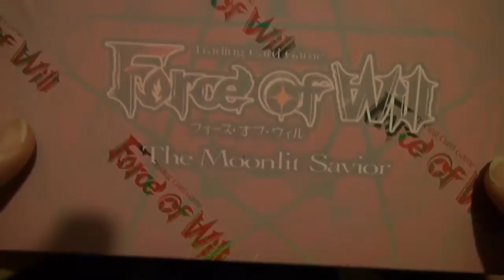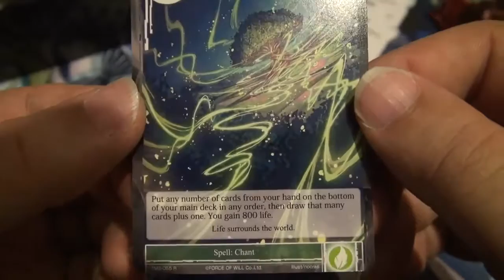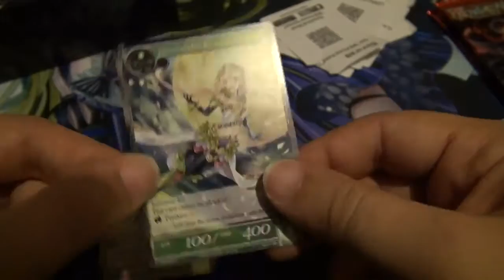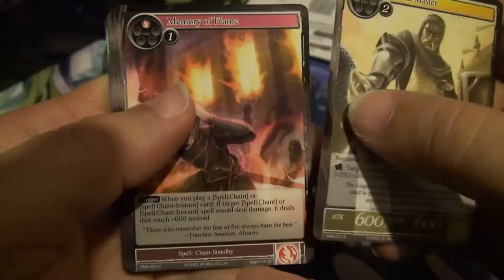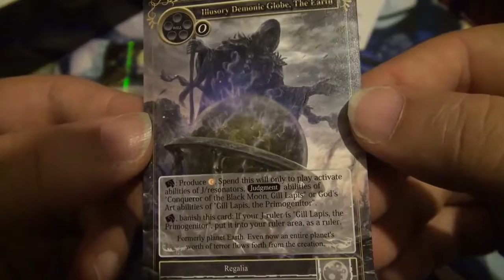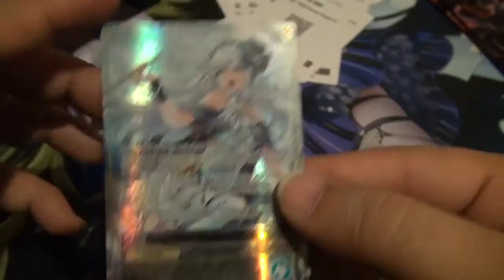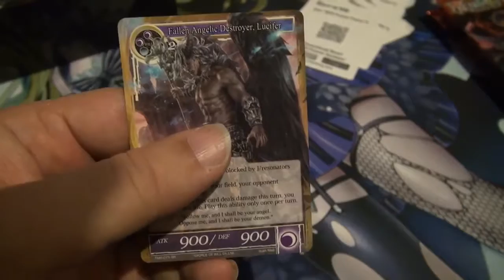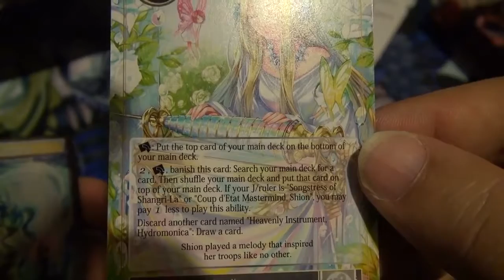Force of Will - The Moonlit Savior Unboxing!!!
Sources:
 Hey everyone so its release day for The Moonlit Savior and I'm super excited to see what I pull out of my first box! Let me know how you all did with your boxes :)